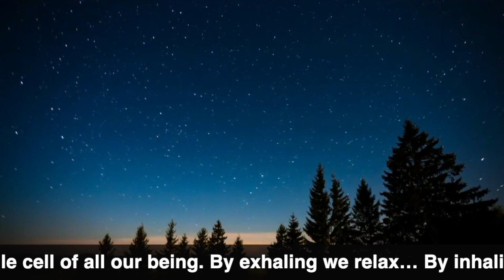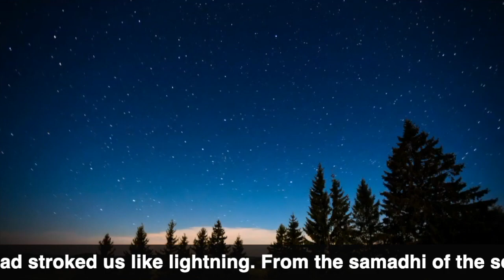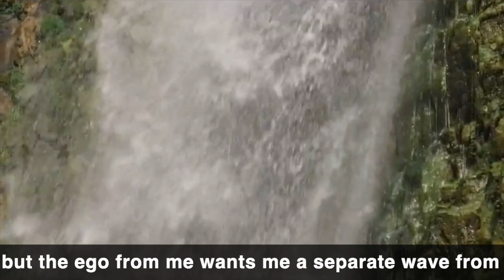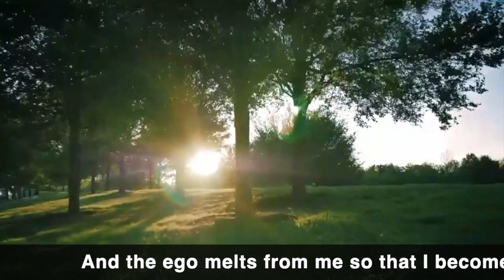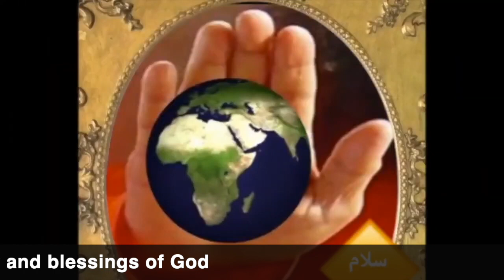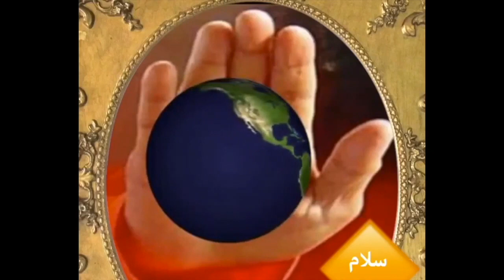تأملات إلهامية على نور عرفان النفس الكلية - MEDITATING ON THE ESSENCE OF GRATITUDE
نظم الكون الدقيقة
اضاءات على الطريق
الحقائق التوحيدية الكبرى - الجزء الاول
الحقائق التوحيدية الكبرى - الجزء الثاني
الكارما والعلاقات الزوجية
- تأمل إلهامي عميق فيه تأملات على
تأمل استرخائي نوم عميق للجسد الفكر والروح

قناة الدكتور الثانية
قناة تجليات وعي
صفحة الدكتور التفاعلية على الفيسبوك:
صفحة خاصة بالدكتور نواف الشبلي على الفيسبوك:
بقناة الدكتور نواف الشبلي على التيليغرام
حساب الدكتور نواف الشبلي على الانستغرام
صفحة دار السلام على فيسبوك